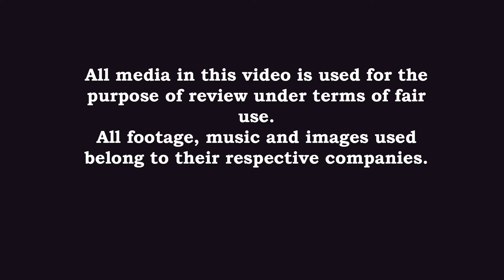[Netflix] MY NEIGHBOR TOTORO & KIKI DELIVERY SERVICE HINDI DUB REVIEW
Hey guys, today we are gonna review two Ghibli movies MY NEIGHBOR TOTORO & KIKI's DELIVERY SERVICE.

HINDI DUB REVIEW
ANIME REVIEW
ANIME DISCUSSION
NETFLIX DUB
NETFLIX DUDDING REVIEW